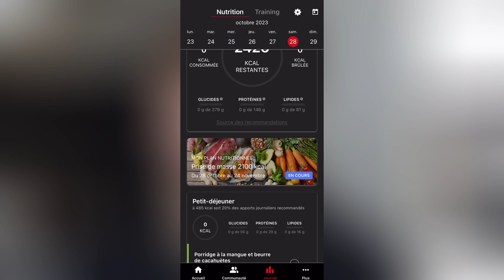Les 6 TECHNIQUES pour AVOIR DES ABDOS !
TU AS BESOIN DE COMPLÉMENTS ALIMENTAIRES OU DE VÊTEMENTS POUR T’ENTRAÎNER ?🤨

Les 6 habitudes qui m’ont permise d’ENFIN voir mes abdos ! 🌟
Des habitudes qui sortent du commun et qui me suivent depuis maintenant plus de 2 ans
Je te conseille de les mettre en place et me faire un retour dans quelques mois, résultats assurés ✊🏼

Mon instagram : bizontang_